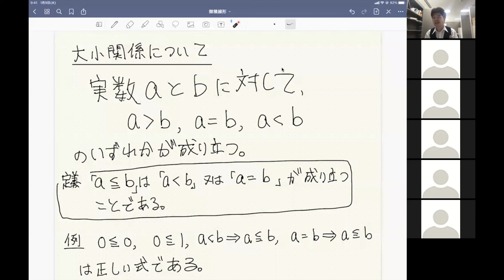4. 「≦」の定義（数学演習1-1の解説）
小なりイコールの定義を確認します。ほとんど編集していません。